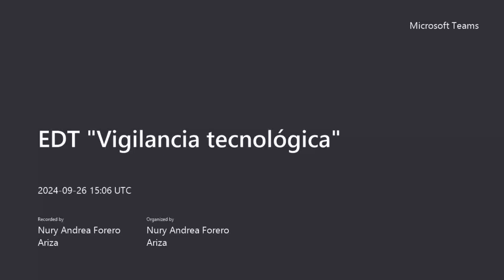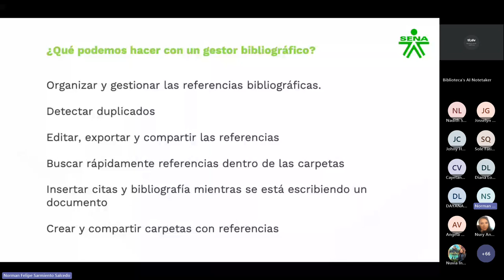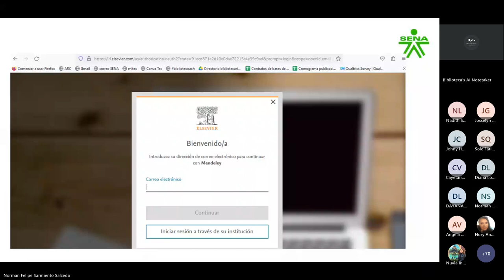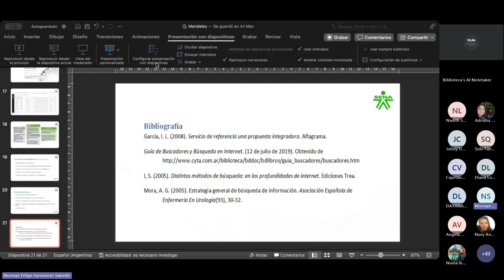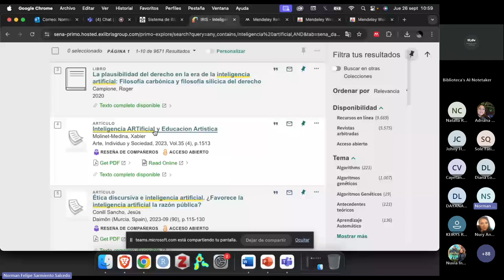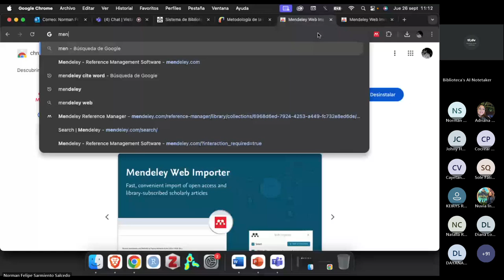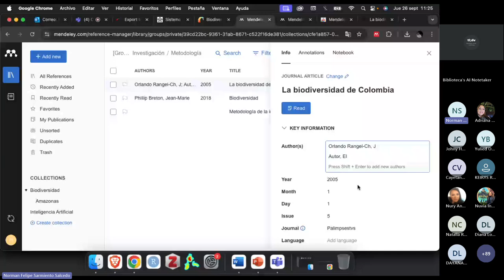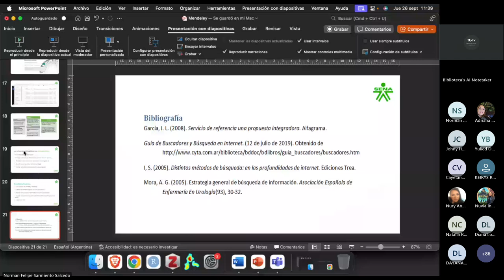EDT Vigilancia tecnológica Sesión 6